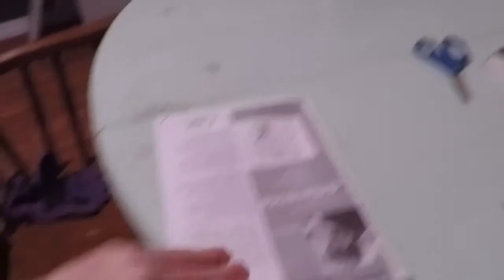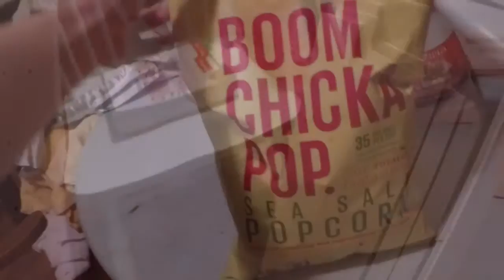Assembling new desk!!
Iam so sorry this is a boring vlog but watch till the end! Instagram: @char_bry.05